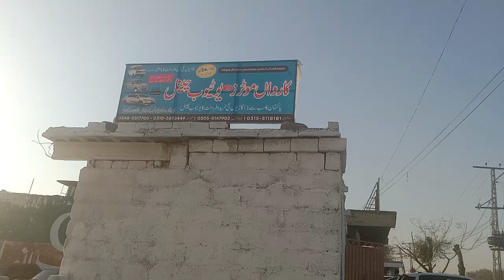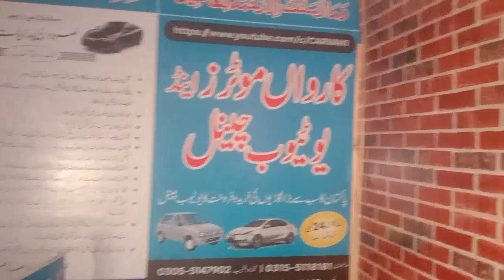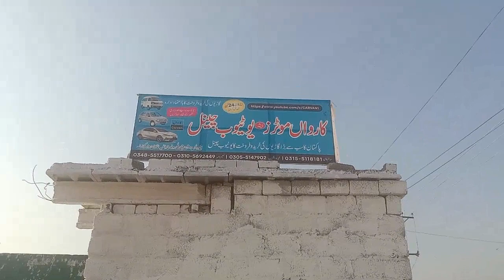Carvan motors opening ceremony ,03105692449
Carvan motors opening ceremony